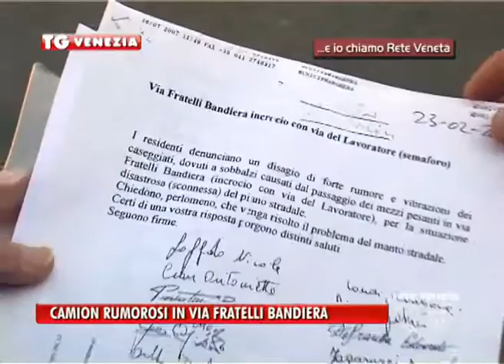12/02/2014 - CAMION RUMOROSI IN VIA FRATELLI BANDIERA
Per le segnalazioni di ...e io chiamo Rete Veneta, oggi la protesta dei residenti di via Fratelli Bandiera a Marghera, ignorati dal comune nonostante le richieste di cambiare la viabilità dei mezzi pesanti.